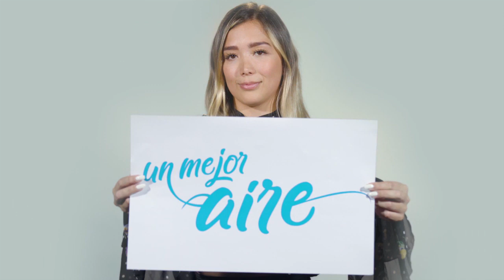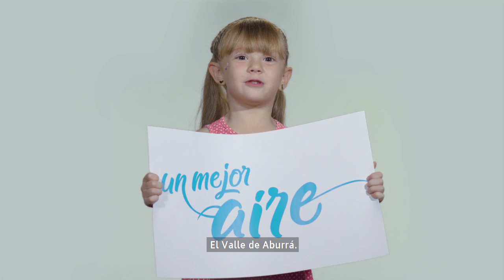GRAN CIUDAD 14 DE MAYO 2020